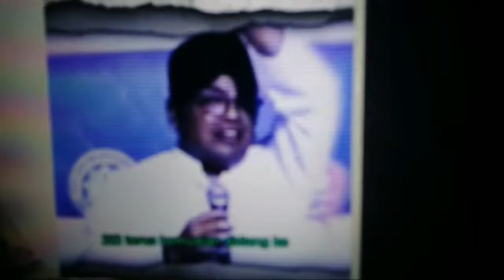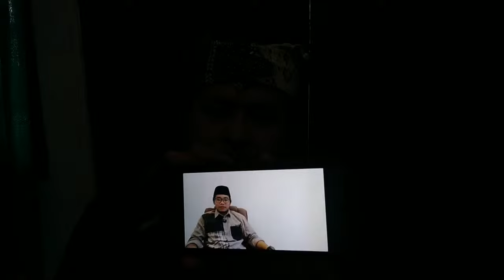DITEMUKAN FAKTA BARU OKNUM HABIB HABAIB PERK0S4 SAMPAI HAMlL ! BONGKAR2 B0Z0KNYA OKUM HABIB INI?!